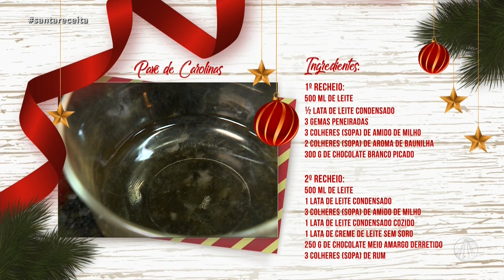Minicurso de Natal: Pavê de Carolinas por Dalva Zanforlin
No Minicurso de Natal do Santa Receita, a chef Dalva Zanforlin te ensina a fazer um pavê de Carolinas. Confira a receita completa no site!

TV APARECIDA
É bom estar onde a Mãe está!